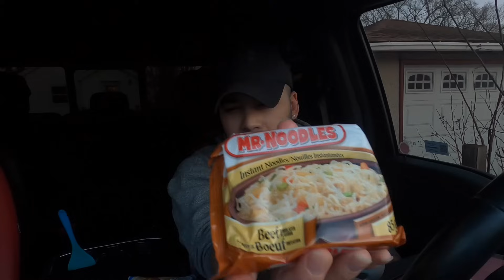(ASMR) GLIZZY MUKBANG IN MY TRUCK